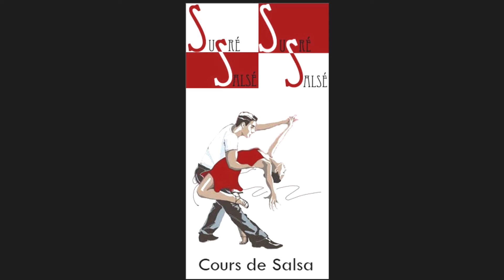Sucré Salsé, cours de Salsa en belgique Brabant Wallon à Nil Saint Vincent et Louvain la Neuve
Si vous rechercher un club de danse pour apprendre la Salsa en Belgique c'est ici :

Cours de Salsa, Vendredi et dimanche à  Nil Saint Vincent